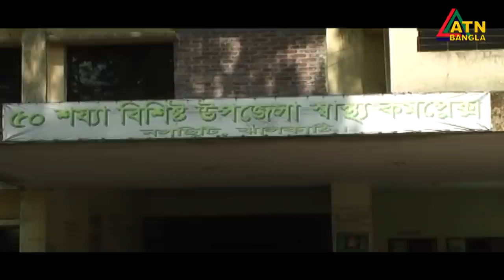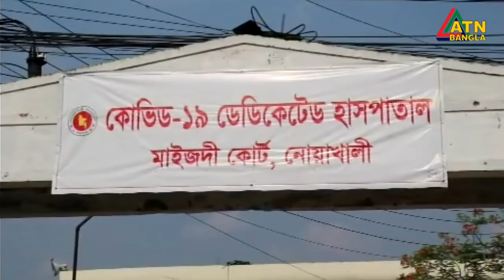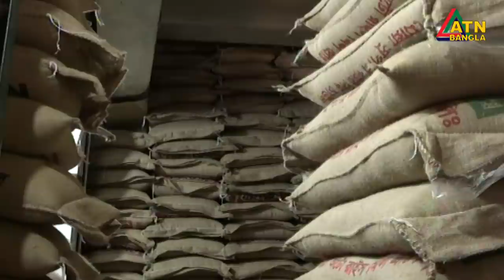এটিএন বাংলা দুপুর ২টার সংবাদ । 26.06.2020 | ATN Bangla News at 2pm